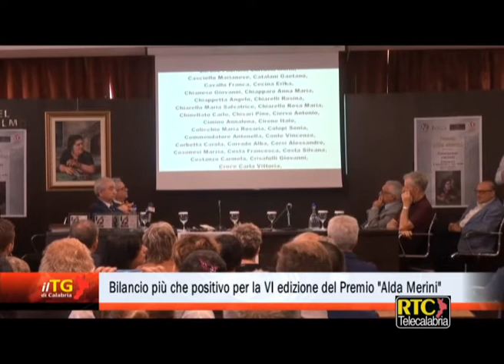Bilancio più che positivo per la VI edizione del Premio di Poesia "Alda Merini" RTC TELECALABRIA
Intervista a Vincenzo Ursini (Presidente dell'Accademia dei Bronzi)